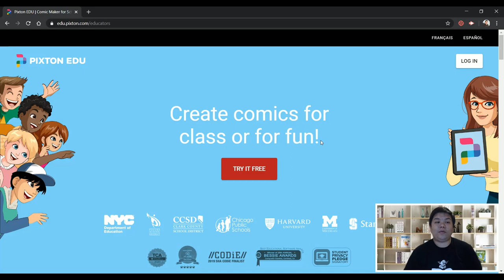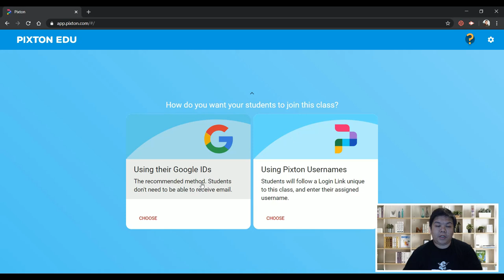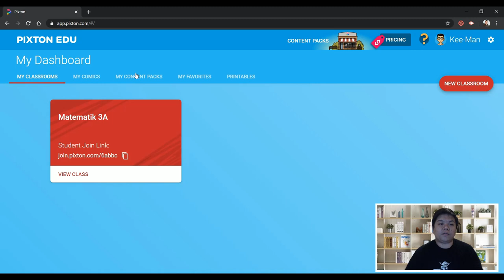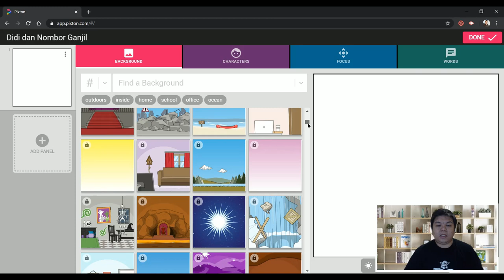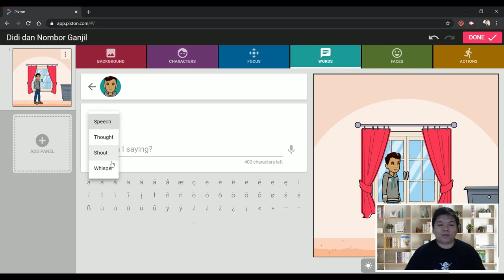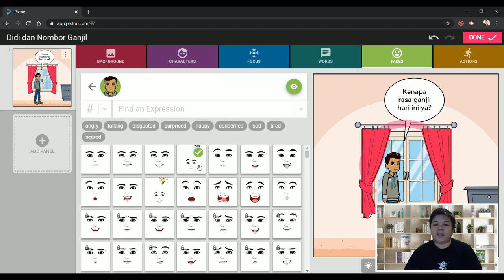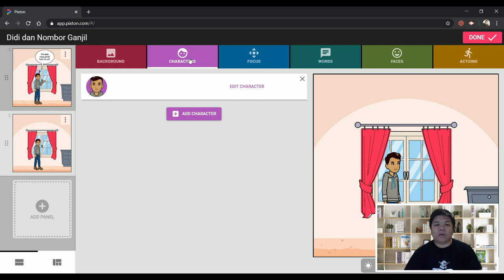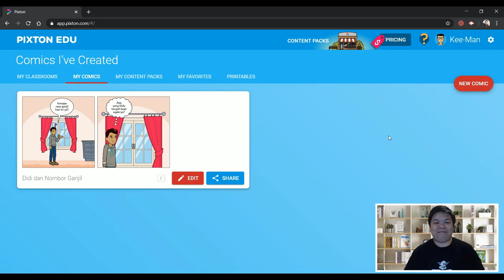Tutorial Buat Bahan Pengajaran Berasaskan Komik Melalui Pixton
Video Tutorial ini menerangkan penggunaan Pixton dalam membuat bahan pengajaran dan pembelajaran (PdP) berasaskan komik. Penggunaan komik dapat menarik perhatian pelajar terhadap bahan pengajaran.